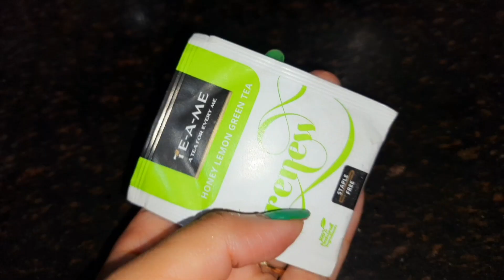Sab logo Ne Bhot kam kraya mujhse ☹️ theonegirl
Hit likes.

Theonegirl4525
Village vlog
daily vlog
my vlog
morning routine
morning vlog
vlogging tips
Indian vlogger
video viral kaise kare
family wala vlog
family ke sath vlog
indian girl vlog channel